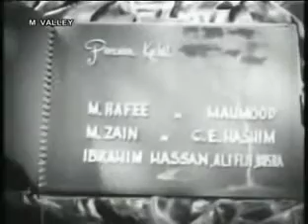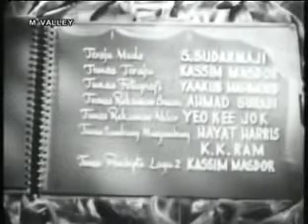pak Belalang P. Ramlee